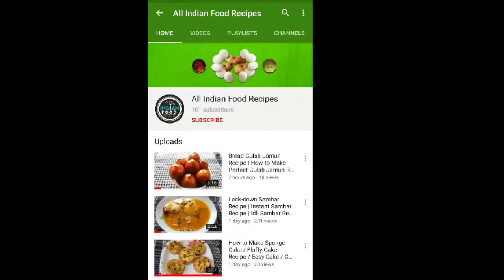Hyderabadi Green Chicken Recipe | Hyderabadi Chicken Dum ka Hara Murgh | Made During Functions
Hi friends, today I am guiding you, how to cook, hyderabadi green chicken recipe | hyderabadi  chicken dum ka hara murgh  | made during functions and marriages.
Serving: 2
Ingredients for Hyderabadi Green Chicken Recipe:
• 4 tbsp Oil
• 1/2 cup Mint leaves
• 6  Almond
• 5 Cashewnut
• 6  Pistachio
• 1 Bay leaf
• 3 Clove or laung
• 3 Cardamom
• 1 tsp Salt as required
• 1 tbsp Red chilli pwder
• 1 tbsp Coriander pwder
• ½ gk or 2 cup Chicken
• 1 tbsp Lemon juice
• ½ tsp Green food color
• ½ cup Curd
• ½ Fried  onion
• 6 Garlic
• Ginger
• 2 Green chilli
• ½ tsp Black pepper powder
• Coriander leaves